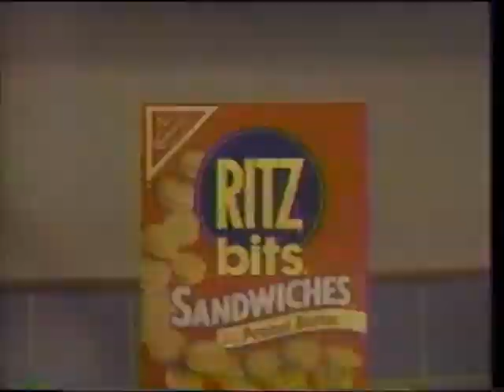Milkbone Commercial - Dog Treat - Valentines Day (1990)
Transferred from a VHS recording of the ABC Monday Night Movie  Broadcast of "Jewel of the Nile" on Monday February 12, 1990